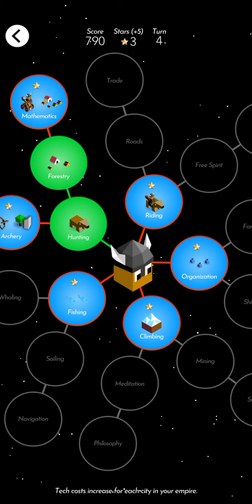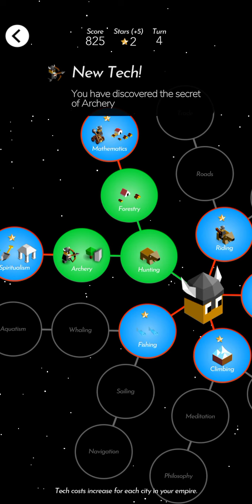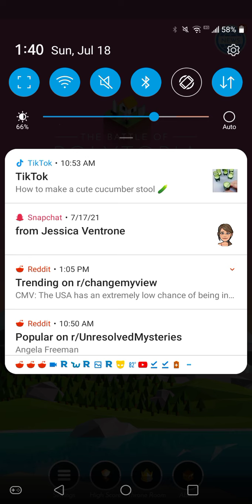Battle for Polytopia - 9 players, crazy difficulty, TINY map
ridiculously tiny map. forgive the screw ups